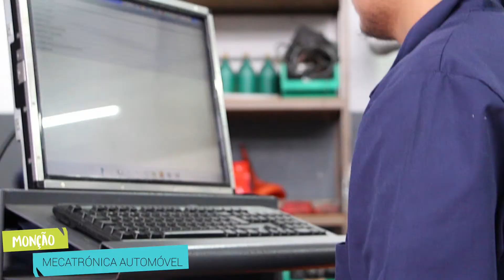Mecatrónica Automóvel 2017/2020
O melhor ensino com formação profissional de qualidade e com grandes oportunidades  no  mercado de trabalho. A Eprami espera por ti ... junta-te a nós!!!
Vê o plano curricular, perfil profissional e saídas profissionais do curso técnico de Mecatrónica Automóvel